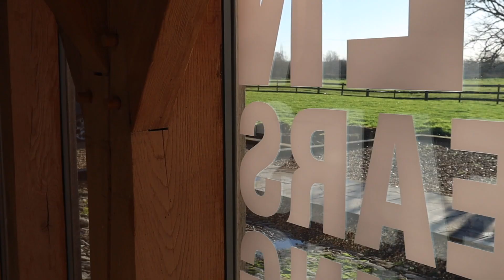LASER HAIR REMOVAL! DOES IT HURT? HOLLYWOOD? WORK? LAST?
ALL ABOUT LASER HAIR REMOVAL! YOUR QUESTIONS ANSWERED!

THE BARN ♡

The Barn is located in Somerset.

I see Kelly for treatments!

LIGHTS - Soft Boxes with 4 Bulbs in each -

ME

Love Amy xx